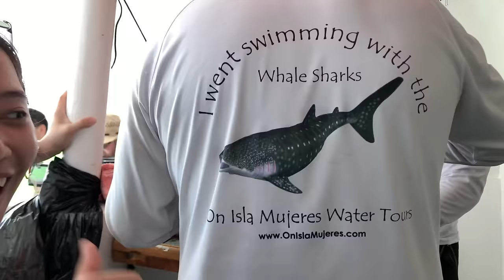BIGGEST FISH IN THE WORLD - Whale Sharks of Mexico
Swimming with whale sharks, the largest fish in the world in Mexico. Whale shark tour facts and information.

Not only are whale sharks the largest of all sharks, they are the largest fish on the planet, yet they feed on some of the smallest creatures in the sea, plankton.  Whale sharks gulp up tons of water and sieve out the tiny animals and plants with their gills in a process called filter feeding.  Whale sharks can grow larger than a school bus yet they are extremely docile.
They grow to 18-32 feet and there are reports of them exceeding 40 feet. Whale sharks prefer warm waters and they populate all tropical seas.

WHALE SHARK TOUR
There was no guarantee we would find anything, but after an hour of searching we were in the water swimming with the largest fish in the world.  Each swimmer was allowed two, five minute swims with the sharks. To us, the ten minutes with these magnificent creatures was well worth the plunge.  The tour also includes brief snorkeling in the typical crystal clear waters around the Yucatan.  Also on the the tour we spotted dolphins and a couple manta rays.

LODGING / MOTEL / RESORT on Isla Mujeres
We got a package deal including airfare, 4 nights lodging and all inclusive meals at the Mia Reef resort located on it's own little island bridged to the main island. There we were treated with clean and comfortable rooms with dreamy tropical scenery and the latest German male swimwear fashions.  Near the Villas on the northern tip of the island, terns and noddys have taken up a tiny sanctuary.  Some people complain about the noise and the smell likely putting pressure on the land owners to eliminate it.  So If you’re highly anthropocentric
We recommend you stay in Cancun instead.

"Blue Wrath (Gretsch Remix)" - This song was recorded by i Monster.